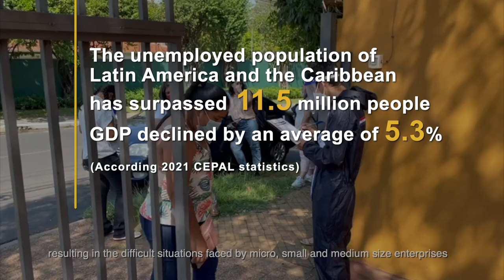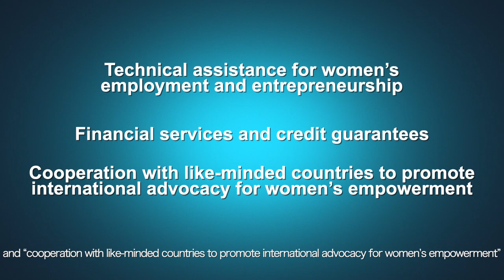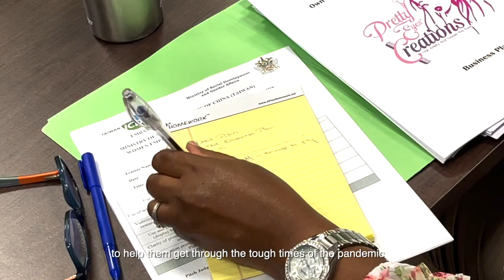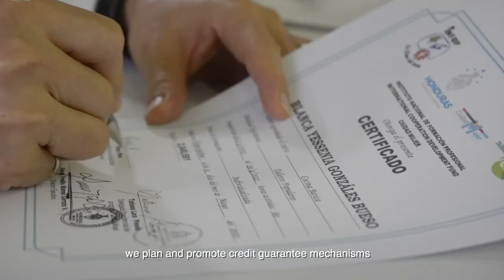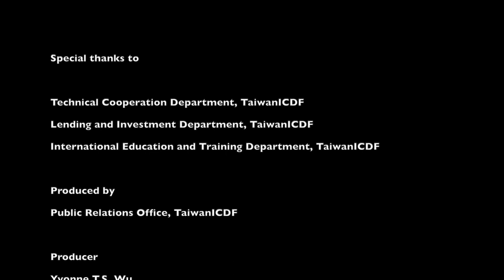Women Power rocks - a production by the Embassy of the Republic of China (Taiwan)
Recognizing women and girls are not only the hardest hit by the COVID-19 pandemic, but they are also the backbone of recovery in local communities, Taiwan collaborates with Latin American and Caribbean countries to provide youth and women with vocational skills training and technical support that aims to bring prosperity to people's lives.